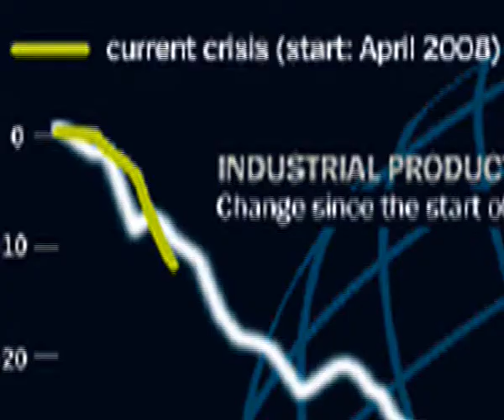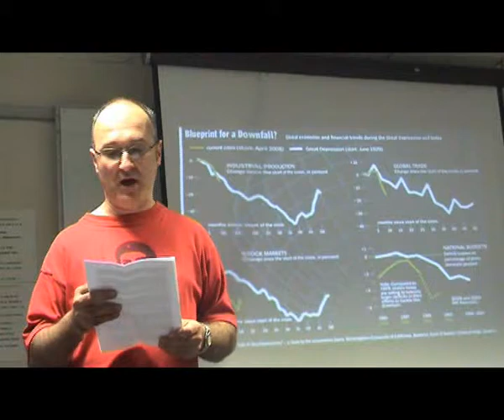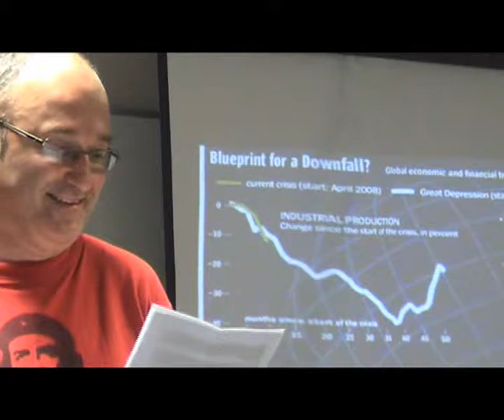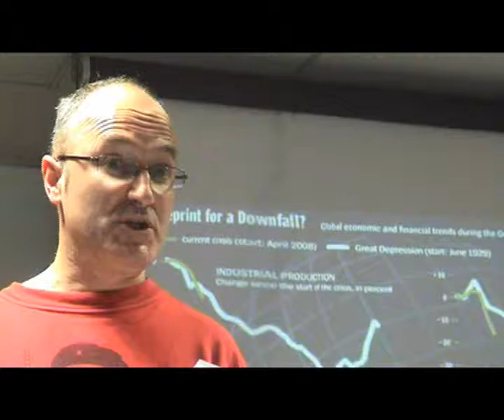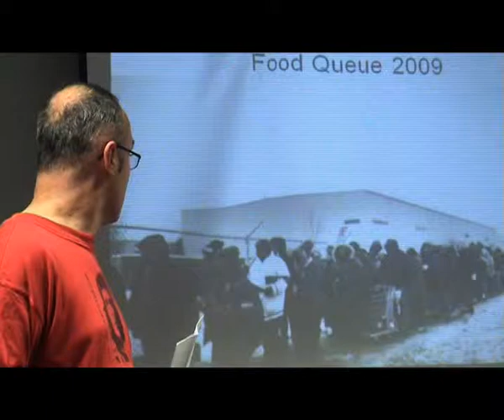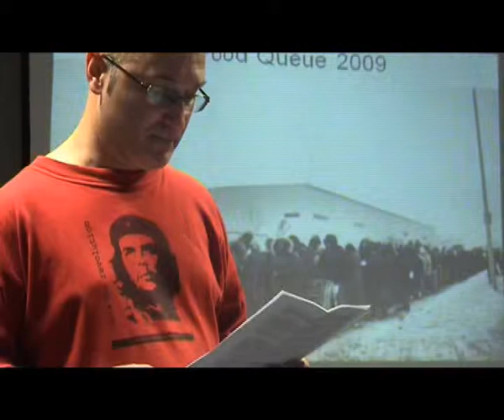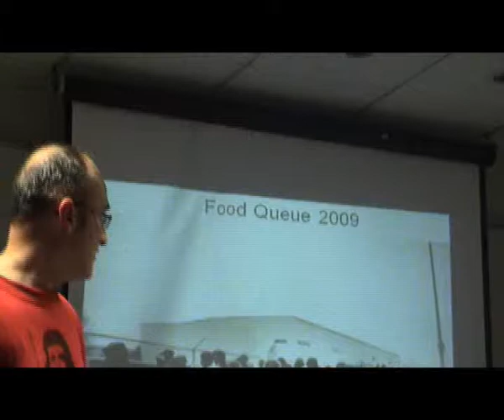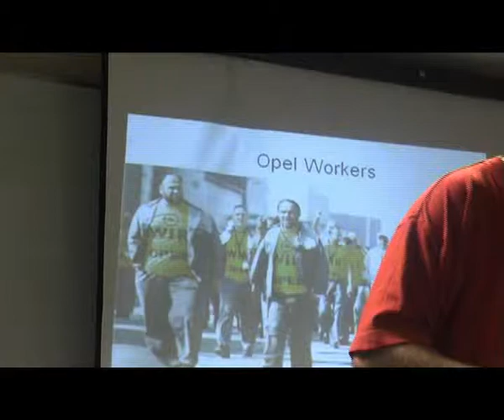John Edmundson on the recession: pt1